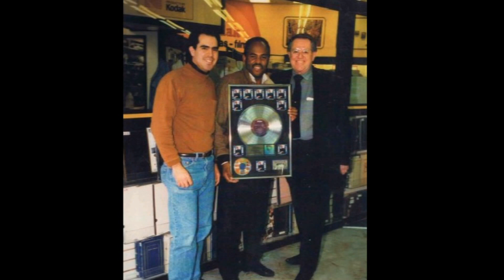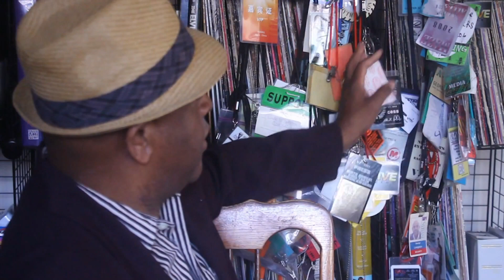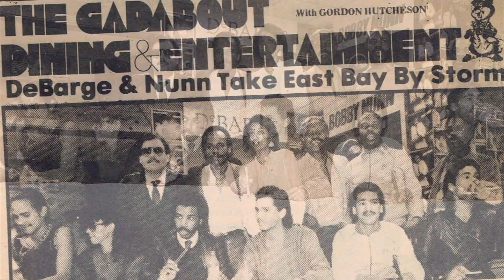Livingston Legacy Ep. 1 - George Livingston